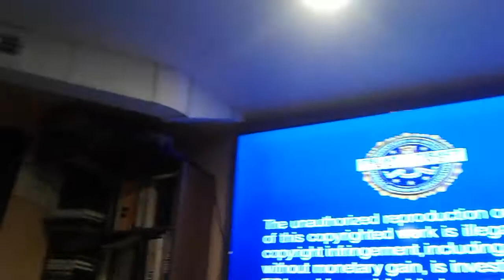Mickey Mouse watches the Warner Bros Home Video Logo!